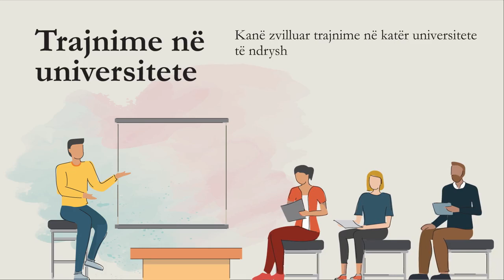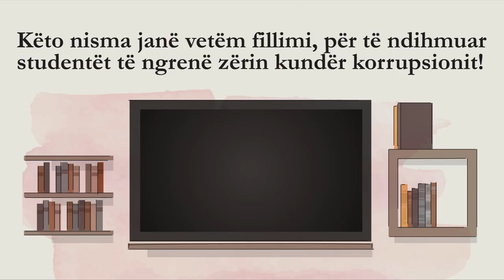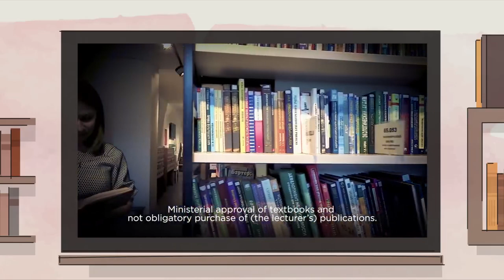SHKODRAWEB Media I Paralajmërimi i fortë i Ambasadës Amerikane për korrupsionin